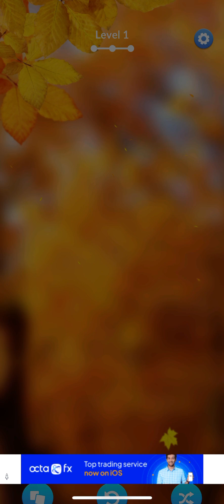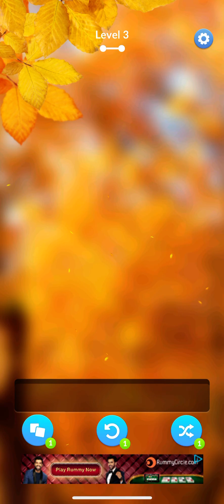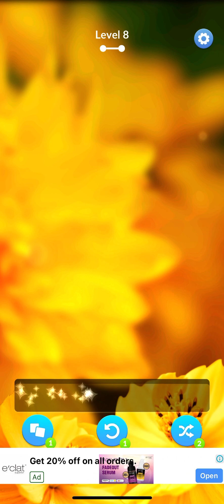Zen match walkthrough PART 1 tile match game | ios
Experience the calming and mind-sharpening benefits of Zen Match, the tile-matching mahjong game designed to prepare you for daily life and challenges! In just 10 minutes a day, immerse yourself in this delightful game that brings moments of peace to calm your mind and boost your brainpower.

Enjoy a series of tile-matching levels with increasing puzzle difficulty, providing a relaxing yet challenging experience. Surround yourself with beautiful background sceneries and let your creativity shine as you decorate your own zen room, creating the perfect space to unwind and relax.

Challenge yourself with addictive Mahjong-inspired gameplay, where the goal is to match 3 tiles and solve the puzzles. Whether you're a fan of Match 3 puzzles or mahjong, Zen Match offers a captivating and relaxing effect that you'll love. Match tiles, decorate your serene room, and find your inner peace with Zen Match.

Visit the game daily for new tile-matching mahjong puzzles and care for your very own house plant, adding a touch of mindfulness to your routine.

With thousands of mahjong puzzles that start with low difficulty and progress to challenging levels, there's never a dull moment in this unique tile-matching puzzle game. Let your brain stay engaged and your mind at ease as you solve each puzzle in this calming experience.

Unleash your creativity and personalize your Zen Space, immersing yourself in a world of unique and soothing sceneries while you match tiles.

Collect stunning backgrounds, Zen tiles, and relaxing rooms, making each experience in Zen Match truly one-of-a-kind.

Join over 10 million players in this modern mahjong tile-matching game, the highest-rated choice for puzzle lovers. Whether you enjoy match-3, blast, jigsaw, crossword, or other tile matching puzzles, Zen Match is sure to captivate your heart.

Begin your Zen journey today, increase mindfulness, exercise your brain, and take control of your daily life through the meditative bliss of Zen Match! Let the tiles guide you to a realm of tranquility and excitement. Download Zen Match and embark on a path to inner peace!